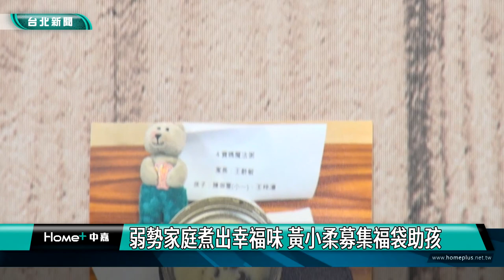台北|新聞|弱勢家庭煮出幸福味 黃小柔募集福袋助孩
弱勢家庭煮出幸福味 黃小柔募集福袋助孩

台北家扶12月4號將舉辦歲末送暖園遊會，讓弱勢家庭能夠感受悠閒時光，藝人黃小柔身為三寶媽，特地擔任愛心大使，呼籲大眾獻愛心，對弱勢家庭伸出援手，扶助他們過好年。台北